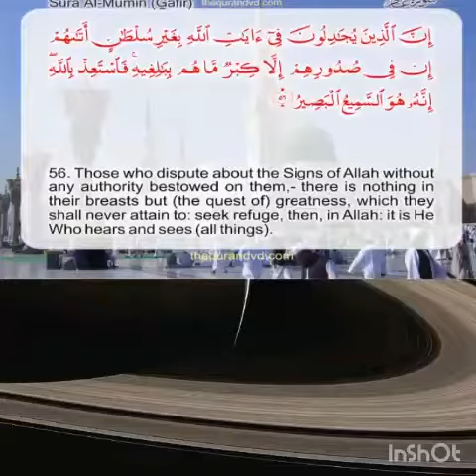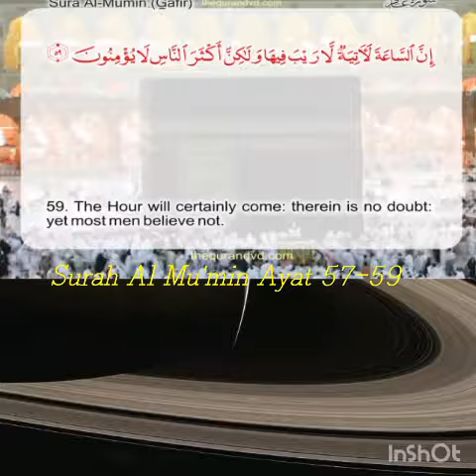Surah Al Mu'min Ayat 57-59